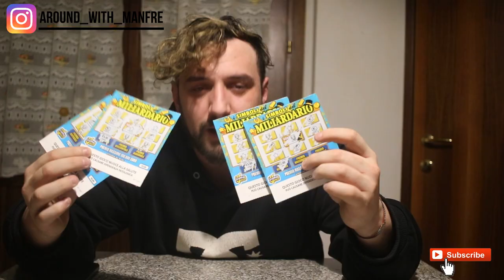A Tempo Perso | Gratta&Vinci | Episodio 3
LA SFIDA DELLE SFIDE IN UN DUELLO ALL'ULTIMO GRATTA&VINCI TRA ME E IL MIO ALTER EGO!
BUONA VISIONE